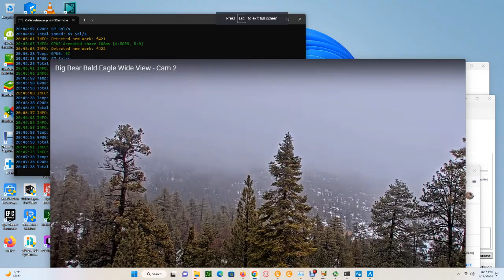Big Bear Bald Eagles (Wide View) 03/14/2023 10:52